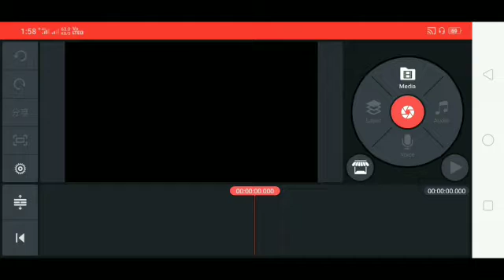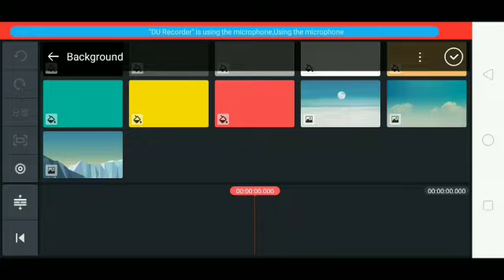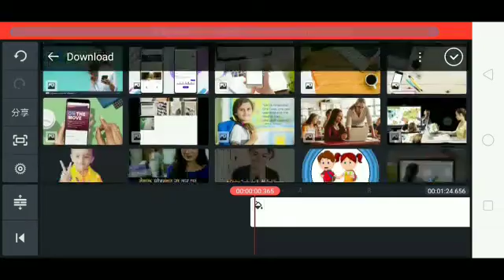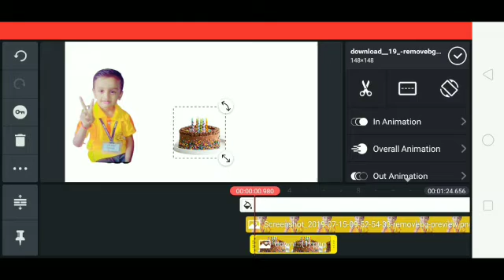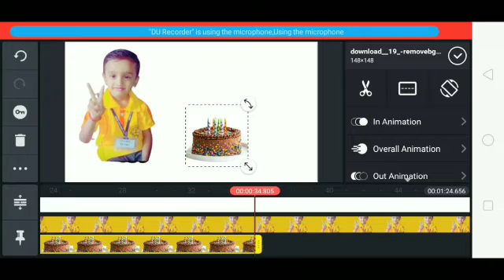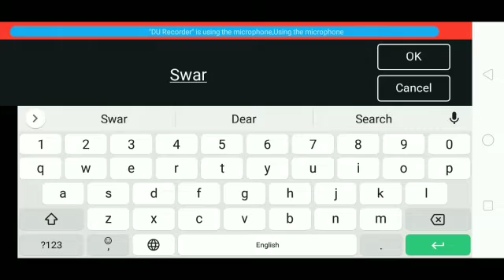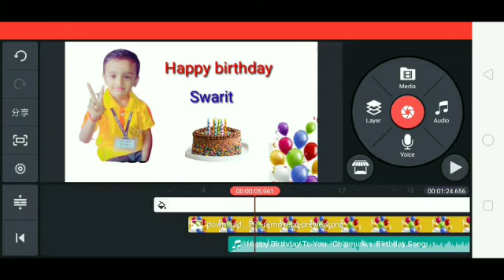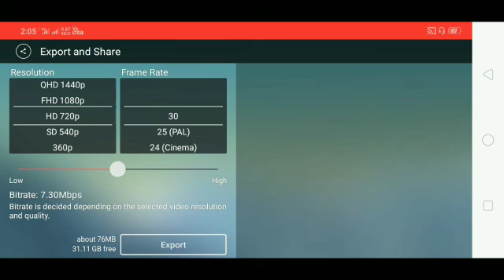Kinemaster full tutorial part:2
मार्गदर्शक: गजानन महादेव पुंडे सर,बुलढाणा

Photo background remove कसे
करावे,यासाठी मार्गदर्शन video पहा.👇